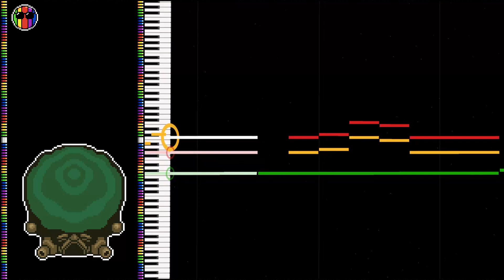Deku Tree SNES (A Link to the Past Style) - The Legend of Zelda: Ocarina of Time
Gonna try and make some more Link to the Past style stuff, I hope you are exited!

SOCIAL

OTHER

Please consider crediting me if you'd like to use this music in your works!

SPECIAL THANKS

Music made with j0CC-Famitracker. (Famitracker is made by jsf, 0CC-Famitacker is made by HertzDevil and j0CC-Famitracker is made by nyanpasu64)

The NES and Famicom are property of Nintendo. The soundchips for these systems are manufactured by Ricoh, Famicom, Namco Nintendo and Sunsoft.

Thanks to all of these people and companies for making this possible!